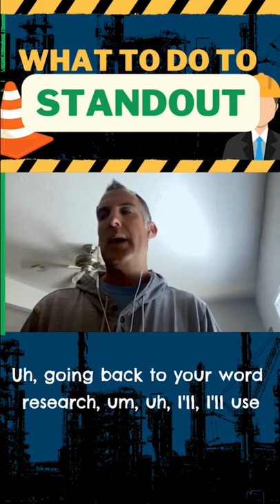How to impress hiring managers & LAND your dream job interview 🚀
JOB CANDIDATES — what if you could strategically approach your jobsearch to wow hiringmanagers and land that dream job?

What would it do for your career trajectory to nail How to impress hiring managers & LAND your dream job interview 🚀

What would it do for your career trajectory to nail that interview process from start to finish — ending with the offer letter you’ve been dreaming of?

In this podcast clip, enjoy these hot tips from Eddie Koehler at Balfour Beatty US on how to give yourself the upper hand to stand out from the pack of candidates you’re competing against in the recruitment process.

An outdated or incomplete resume could kill your chances of landing a job that you were a perfect fit for…

So don’t miss this or any other gold that Eddie drops on this podcast episode.

Check out the full episode below to hear more from Eddie about how to win your job search.

It’s easy to find — just type “The Big League Recruiting Podcast” on any major podcast platform and go to episode 4.